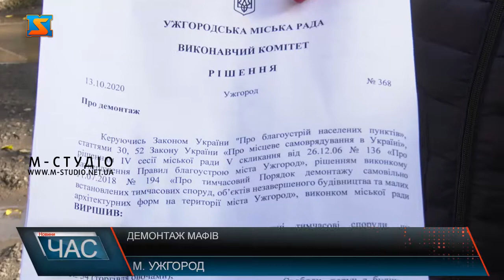Демонтаж МАФів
Два роки оббивали пороги чиновників мешканці будинку 54 на проспекті Свободи в Ужгороді, аби два МАФи, розміщені  на їх прибудинковій території, демонтували. Адже дозволили їм тимчасово розмістити кіоски,  а в результаті досі без дозвільних документів іде торгівля. А навколо бруд, антисанітарія, по вечорам гучно. В останнє актив будинку зі своєю проблемою звернувся  у середині вересня у міську раду.